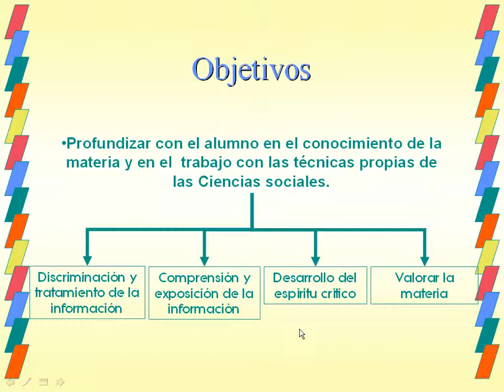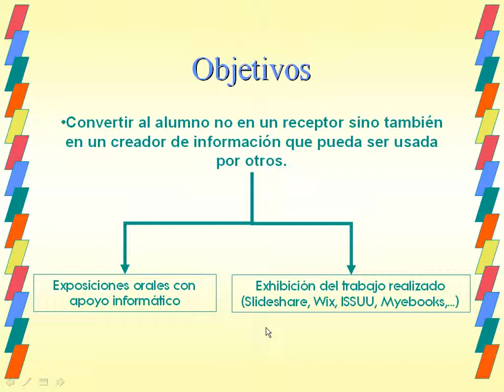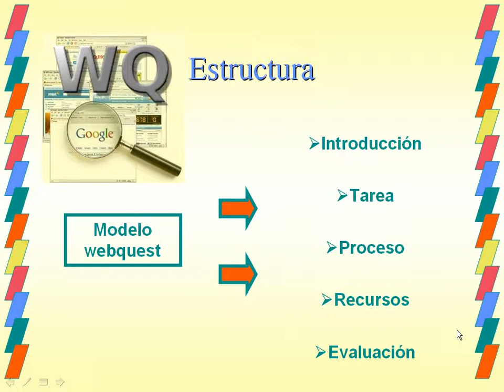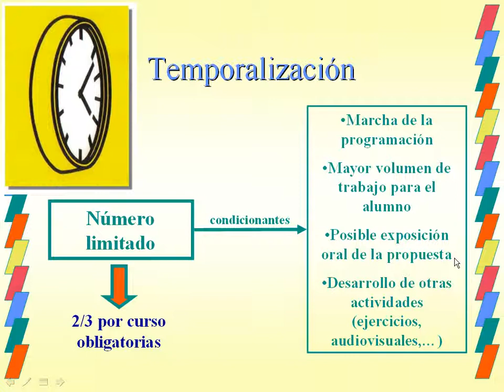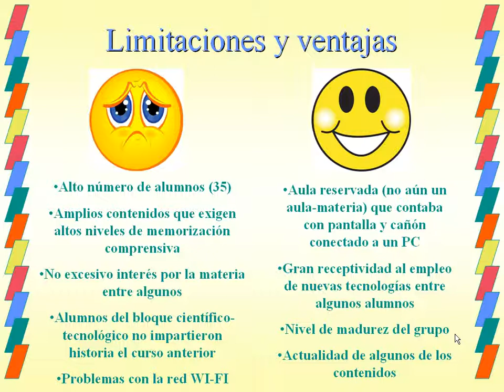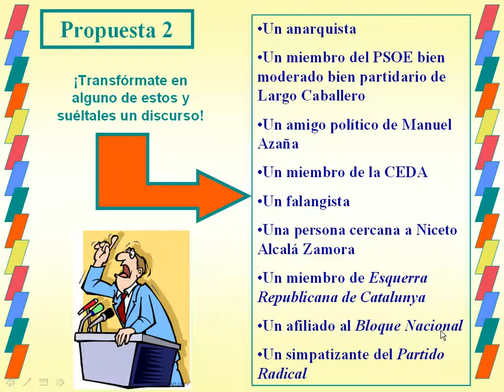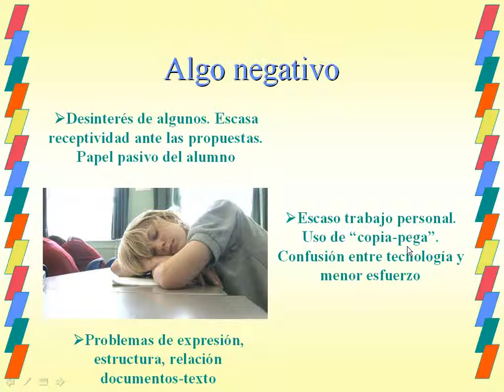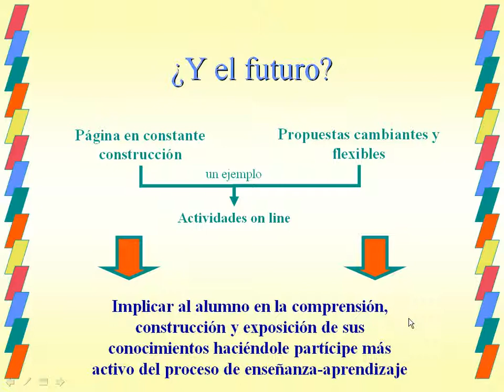Las propuestas de trabajo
Propuestas de trabajo para Historia de España en "La página de Peter", de Pedro Abad, profesor del IES Clavero Fernández de Córdoba, Almagro (Ciudad Real).